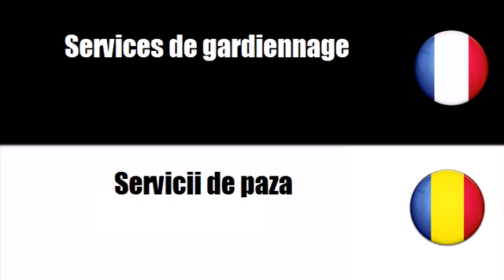Vocabular franceză # Temă = Servicii de siguranta